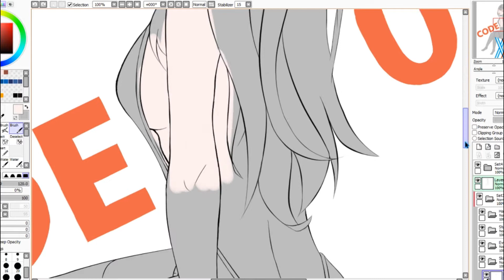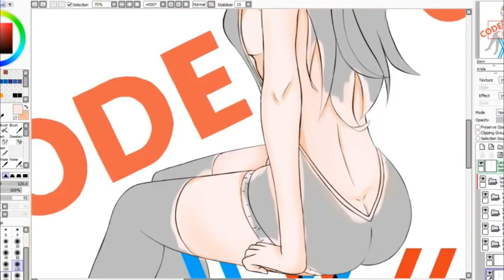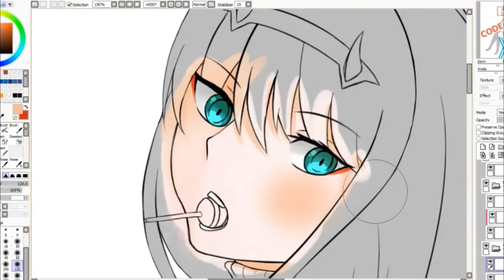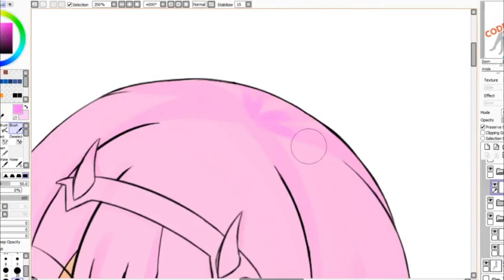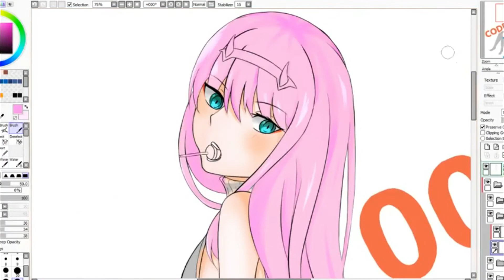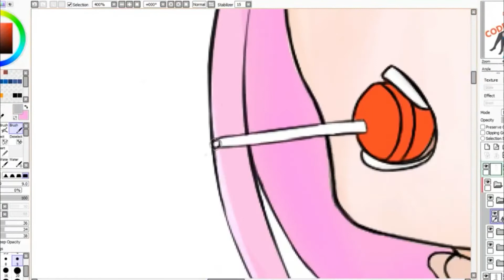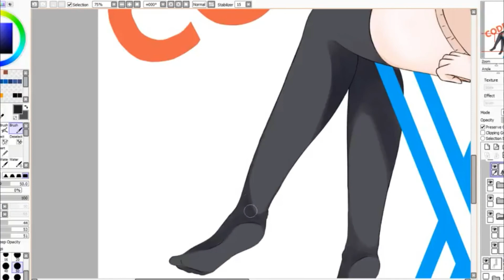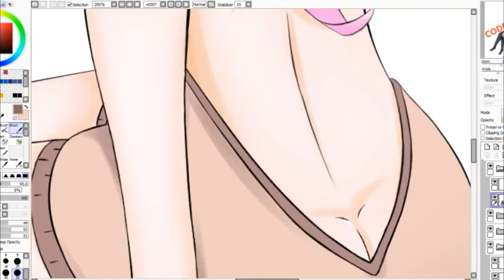FANART: Zero Two ~Darling in the FranXX~ [SPEEDPAINT]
So sorry for the very late update...I actually drew this fanart of Zero Two 4 months ago, but I was too busy with school work and exams, so I never got the chance to color it.

Songs:

01 cÅGE - Full Version with Lyrics - Darling in the FranXX

02 Vanquish (Strelizia Awakening) - Full Version with Lyrics - Darling in the FranXX OST

DARLING in the FRANXX OST - Torikago ～BGM-Rearrange～[edited version]